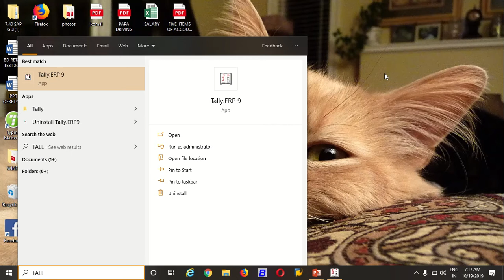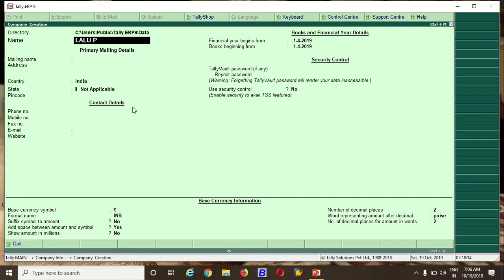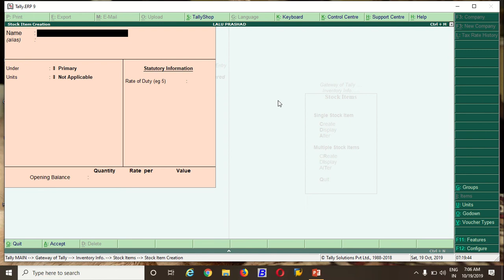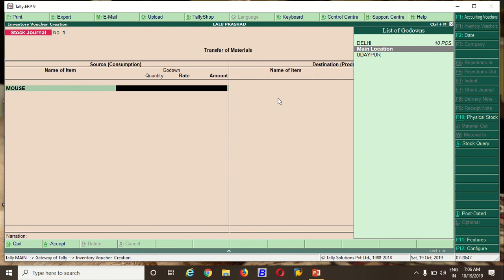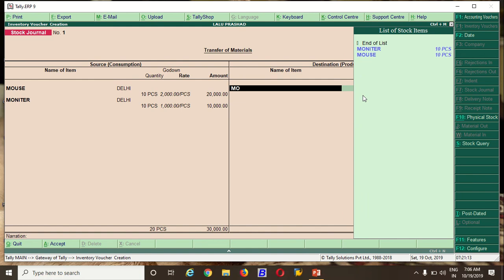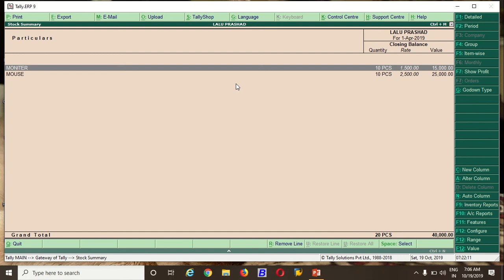inventory voucher in tally(stock journal) by VED DIGVIJAY CLASSES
THIS IS A VIDEO OF INVENTORY VOUCHER OF TALLY.USEFUL FOR STUDENTS